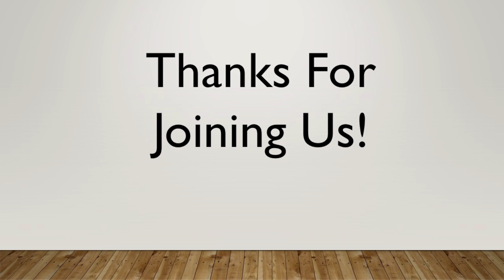8/21/24 Wednesday Night Bible Study- "Developing The Christian Example"- Pastor Kevin Erickson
8/21/24 Wednesday Night Bible Study- "Developing The Christian Example"- Pastor Kevin Erickson